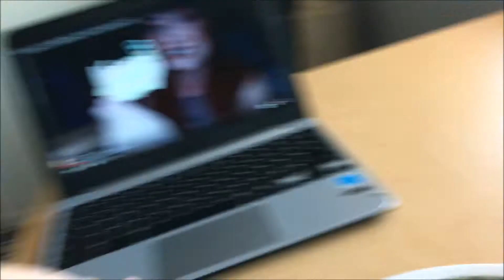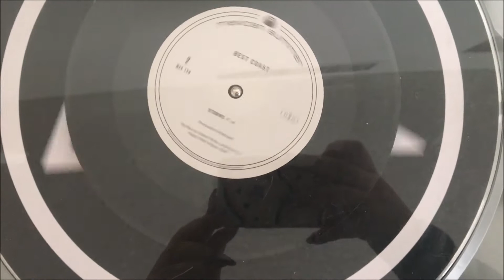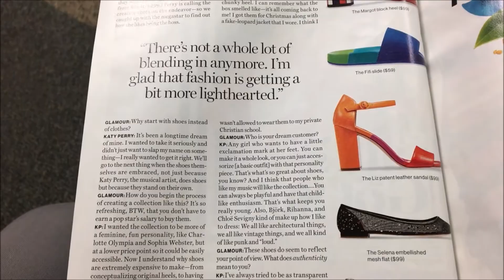Sam Gets a Haircut | Sam or Selena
We eat at Barro's and Sam gets a fancy haircut. Also, Selena discovers herself as a shoe.